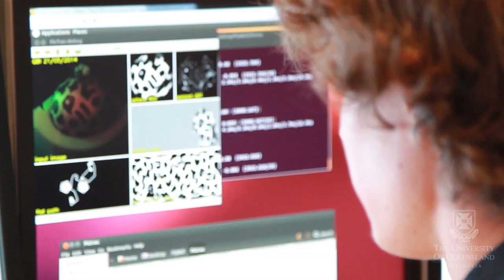Bees Pay Attention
Researchers at the Queensland Brain Institute at the University of Queensland are studying the preferences of bees towards certain flashing lights. Because the Bee's brain is such a good model of the human brain, this study will underpin future research into human attention disorders.